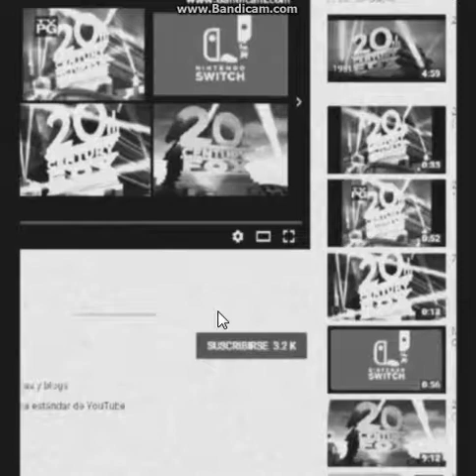20th century fox 1930 de roblox